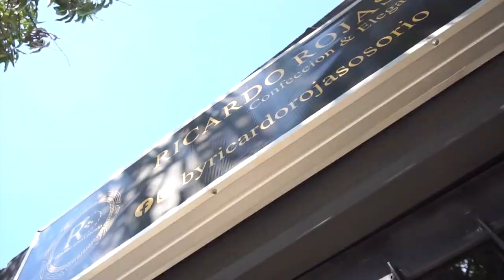LEONOR ZALABATA PRESENTÓ SUS CREDENCIALES COMO EMBAJADORA ANTE LA ONU